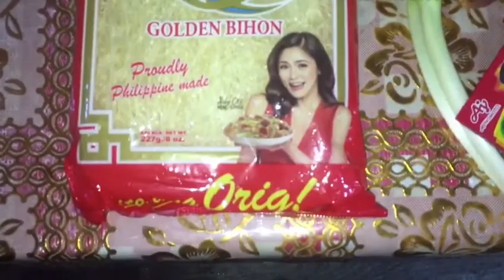GUISADONG PANCIT BIHON | MASARAP NA MADALI PANG GAWIN | gracevlogs | Amazing Grace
Hi guys welcome po sa aming channel. So for todays video is magluluto tayo ng masarap na PANCIT BIHON syempre kahit anong okasyon hindi mawawala yan diba? ika nga nila pampahaba daw ng ating buhay haha..🤣
Sana po magustuhan nyo!